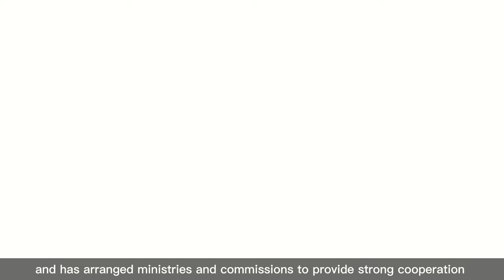Prime Minister of the Government of Laos visited SINO-AGRI Potash Co., Ltd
Mr. Sonexay Siphandone, Prime Minister of the Government of Laos, visited SINO-AGRI Potash Co., Ltd for on-site inspection and guidance, and fully supported the Company’s business development in Laos.
On February 16, 2023, Mr. Sonexay Siphandone, Prime Minister of the Lao People’s Democratic Republic, visited SINO-KCL to inspect and guide the work, and spoke highly of the outstanding achievements that SINO-KCL has made. Mr. Sonexay Siphandone has supported the Company’s long-term strategy and development plan in Laos and has arranged ministries and commissions to provide strong cooperation and support to SINO-KCL around the various mineral resources needed for the development of potash and non-potassium industries. Mr. Tong Yongheng, Executive Director and General Manager of the Company, expressed his gratitude to Prime Minister, Mr. Sonexay Siphandone, and the governments at all levels of Laos for their substantial support to SINO-KCL.